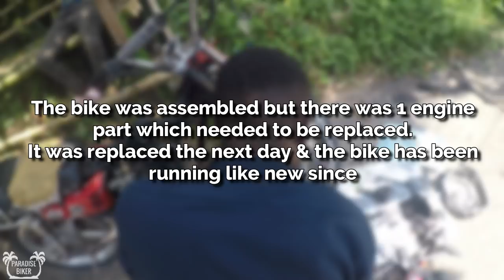Fixing Up a 150cc Zhujiang Bike From Scratch | Assembling a Motorcycle Cycle Engine In Jamaica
Fixing/assembling/rebuilding/repairing a Chinese Zhujiang 1500cc motorcycle engine from scratch with the bike doctor. This bike had a broken crankshaft so it had to be replaced in order for the bike to function again.

🌴▼Check Me Out▼🌴
🌴My Bike🌴
►2017 Jamco 250-21

🌴Equipment🌴
►GoPro Hero5 Black